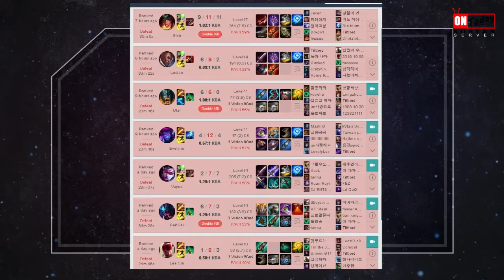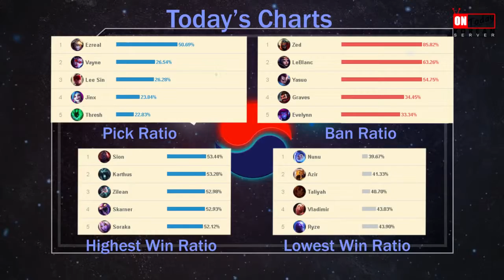INSANE RUSH TILT